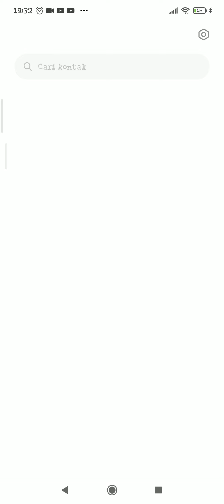SAMSUNG GALAXY J3 PRO 2016 INCOMING CALL OVER THE HORIZON 2016 ECHO MODE